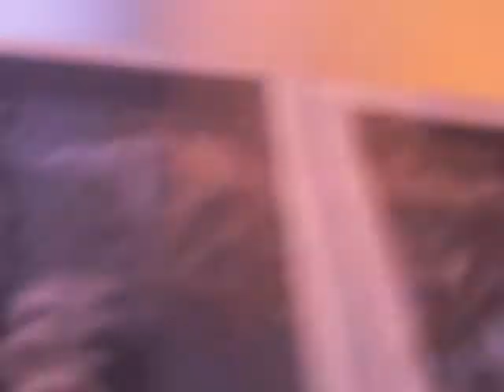My new breyer horses!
new breyer!!